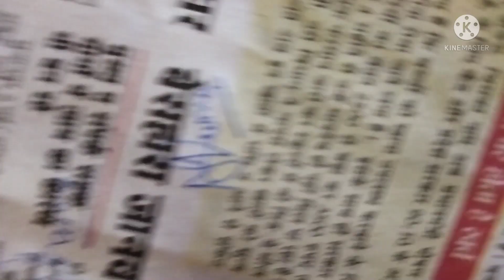Honey challenge jeet gya himachalivloggermonasharma a@HimachaliVillageLifeSonuThakur